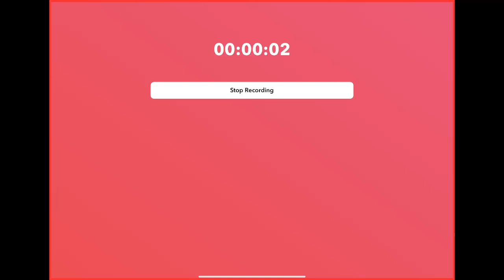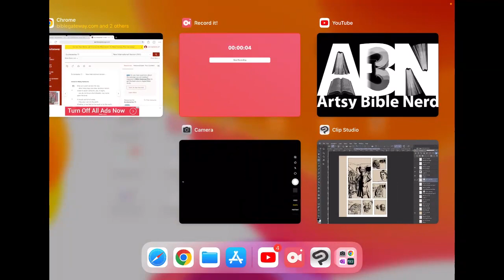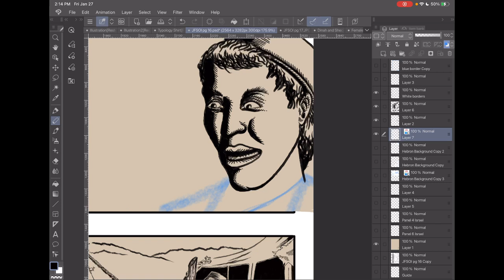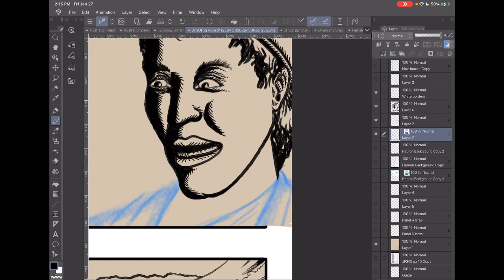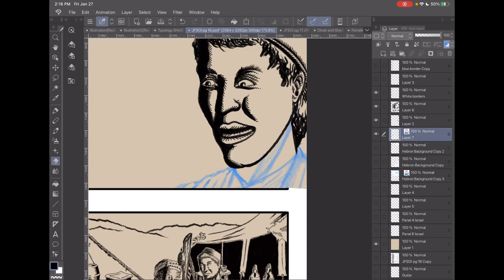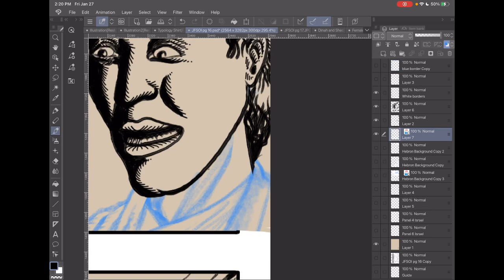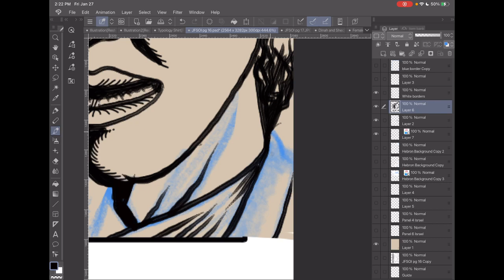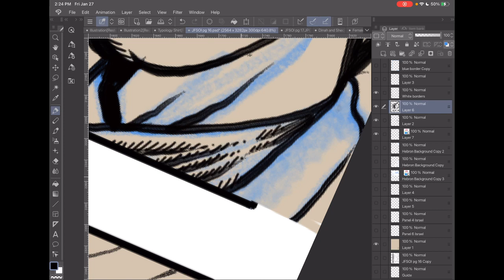Drawing page 16 of my comic Joseph: Favored Son of Israel 012723_01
I am happy to announce that “Joseph: Favored Son Of Israel” is being drawn right now.
Luke 24:27 reads
"And beginning with Moses and all the Prophets, he explained to them what was said in all the Scriptures concerning himself."
This book is a biblical historical fiction comic which asks the question, "What did Jesus tell his disciples on the road to Emmaus?" This book is an educated guess at what Jesus could have said on the road.  Jesus told many stories on the road.  This is only one of them.